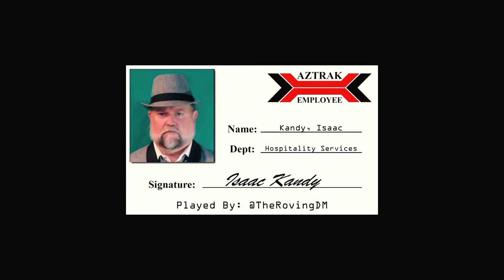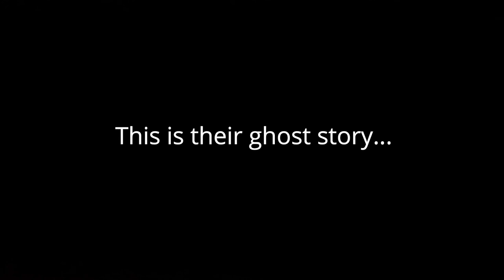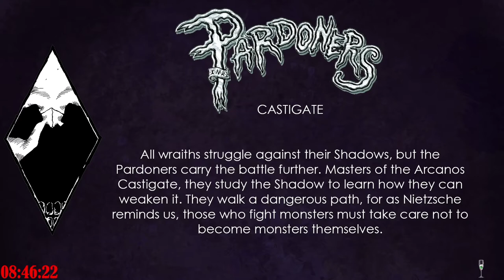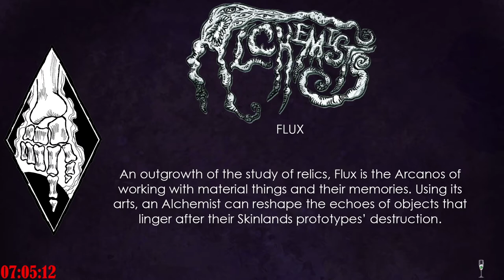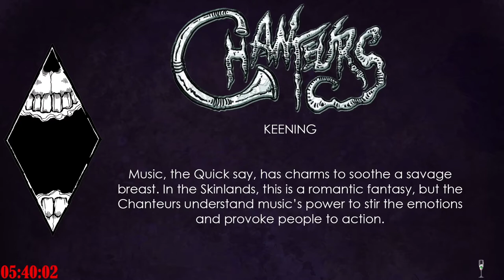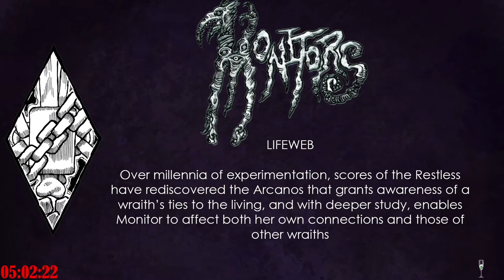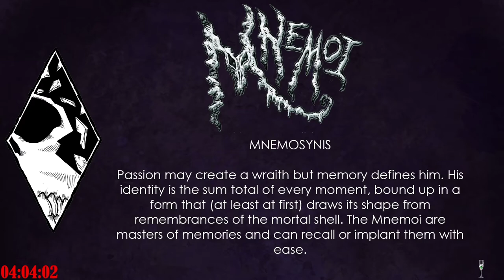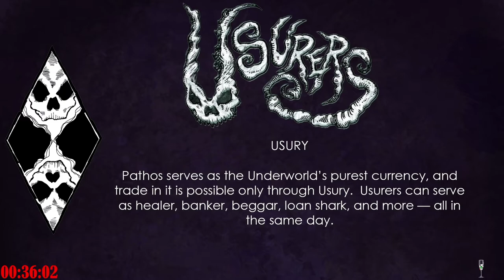Wraith: Life Derailed - S1E1 - End of the Line - Wraith the Oblivion Actual Play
Intro and break music used with permission from Karliene!